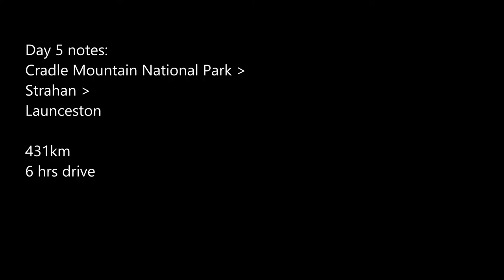Cradle Mountain National Park Loop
a quiet 5 hr drive around Cradle Mountain National Park